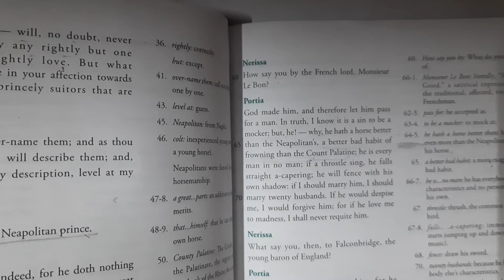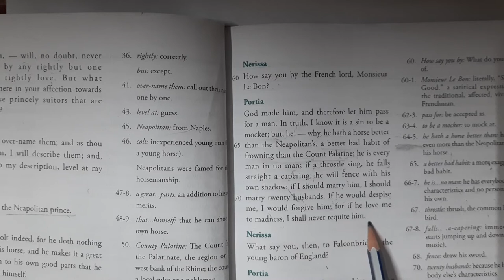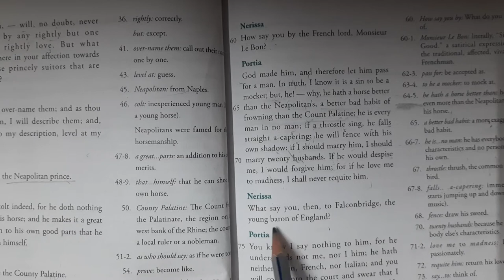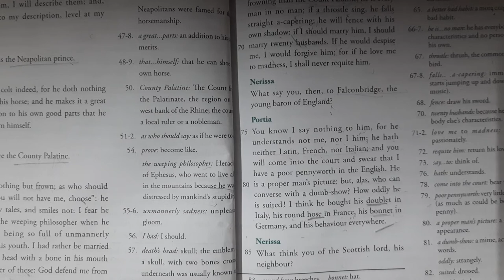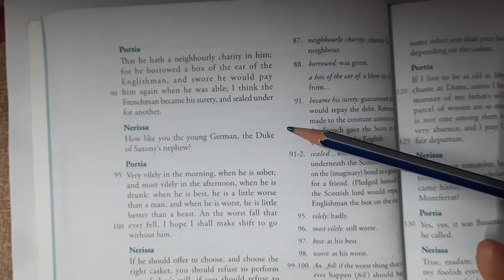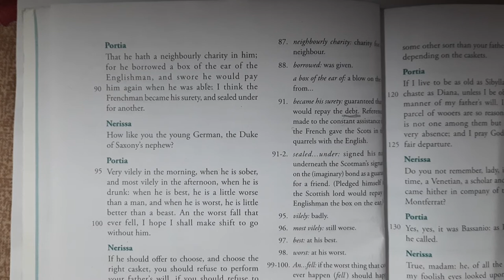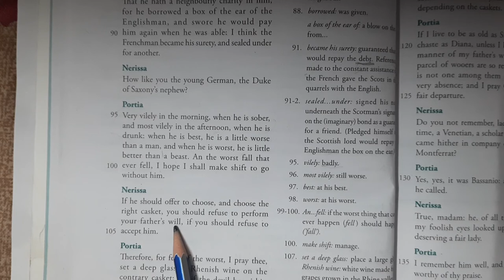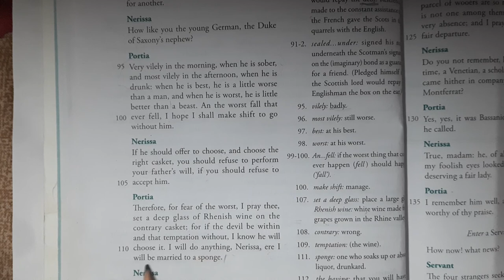MERCHANT OF VENICE Act1 scene2 (Part 2)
Detailed explanation of Act 1scene 2 (Part 2)